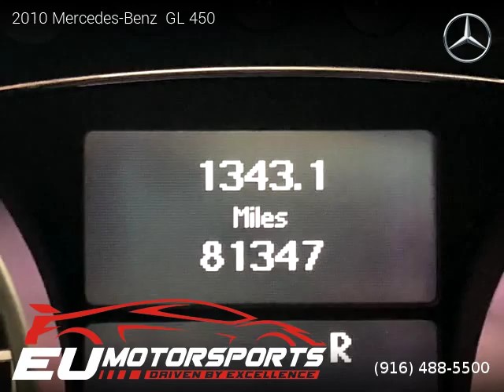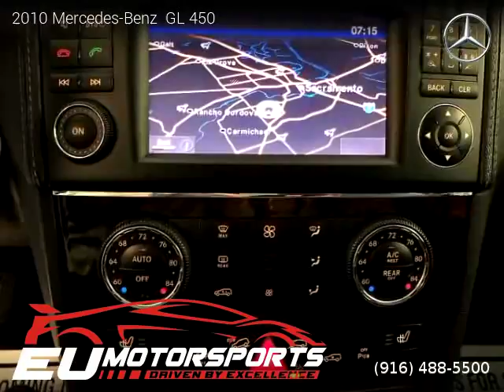2010 Mercedes-Benz GL 450 - EU Motorsports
EU Motorsports
2525 El Camino Ave

2010 Mercedes-Benz  GL 450

One owner vehicle, Clean title, Implied Warranty, 81,249 miles, Automatic, Arctic White exterior, SUV, AWD: All Wheel Drive, 4 doors, 8 cylinders, Gasoline, MPG City 13 and 17 in Hwy.